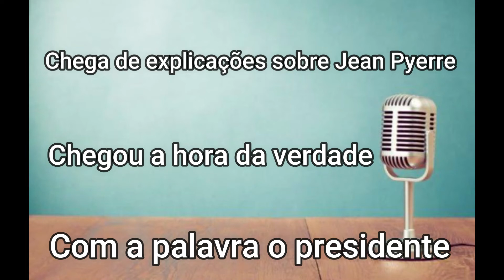Jean Pyerre joga ou não joga em Santos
O caso do Jean Pyerre se transformou em caso presidencial.